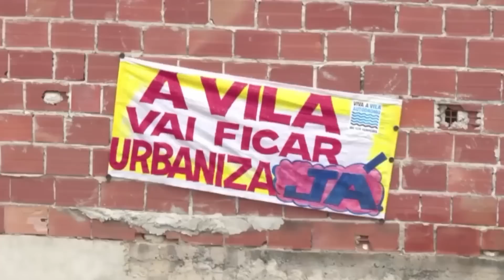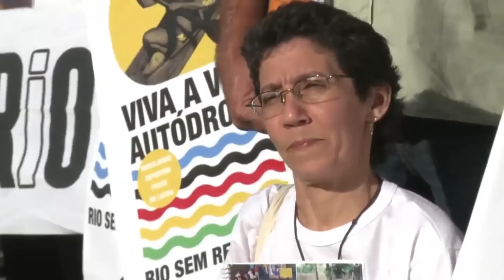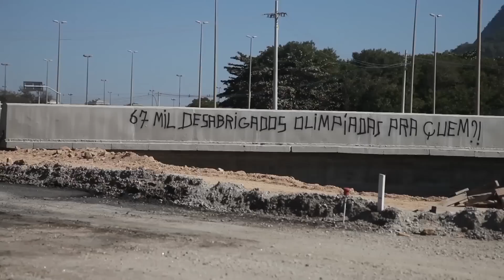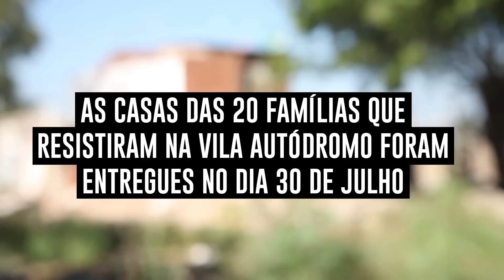Vila Autódromo: Medalha de ouro em resistência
Conheça a história da comunidade vizinha ao Parque Olímpico, no Rio de Janeiro, que resistiu a dezenas de desapropriações da Prefeitura. Vinte famílias contrariam a especulação imobiliária e permanecem vivendo na terra.